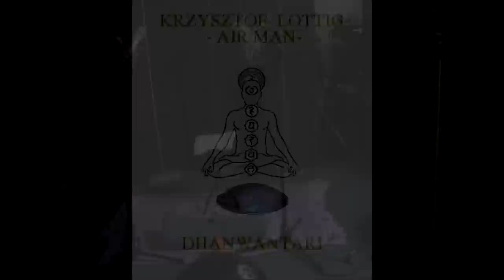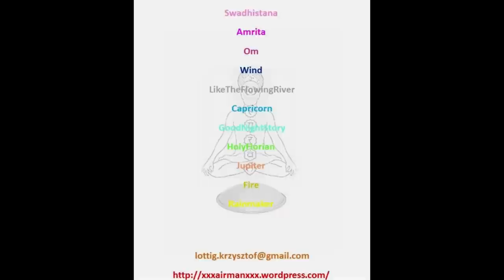Soundlove Medicine - Dhanwantari